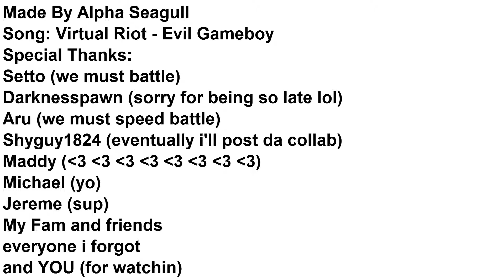Synced Fight: Pathfinder Weekly 7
The 7th weekly for my rhg clan.